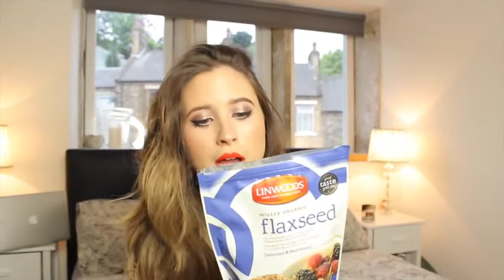May Favourites 2015 MeMyMouse1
_ Hello. This is the [Makeup  Tutorial ] video for the girls. You can refer yourself how beautiful yourselves. [Makeup Tutorial]